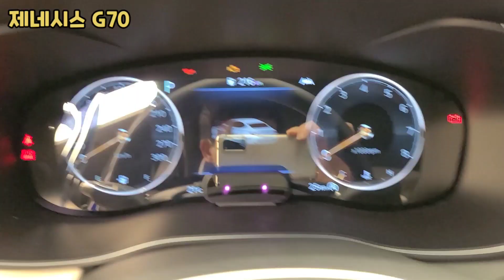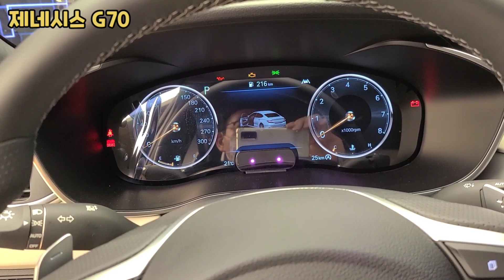제네시스 G70 페이스리프트ㅣ실내ㅣ뒷좌석 뒷자리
제네시스 g70 페이스리프트